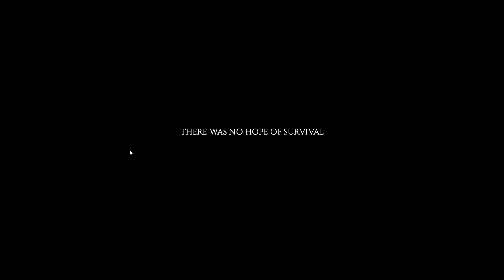Let's Play Project Zomboid: Bobby Clark Part 2: The Long Walk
Bobby leaves the "safety" of rosewood and starts the long walk towards riverside.